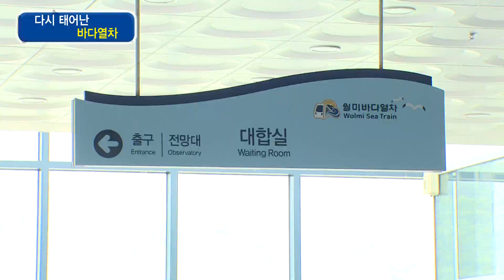[인천] 다시 태어난 바다열차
새단장을 마치고 시운전에 들어간 바다열차